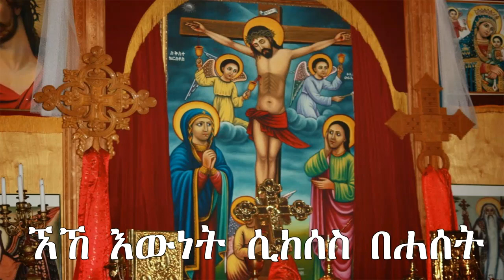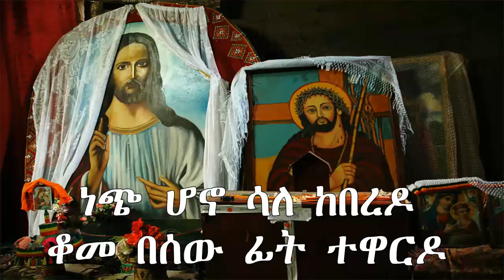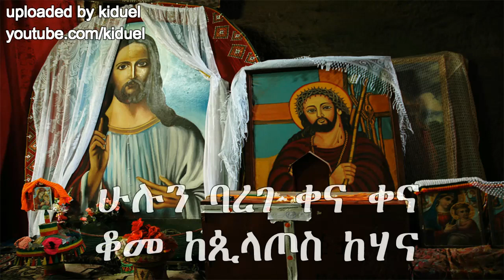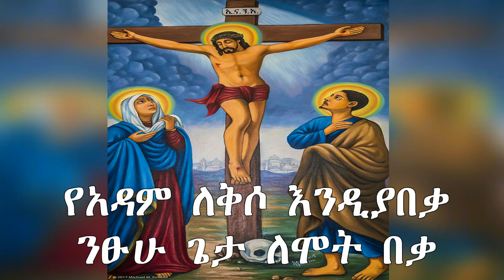እውነት በሐሰት ተከሰሰ +++ የንሰሐ መዝሙር +++ Ethiopian Orthodox Neseha Mezmur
© Kiduel has all exclusive rights for all materials in this video. All materials in this video are copyright protected.

የንስሐ መዝሙር
እውነት ሲከሰስ በሐሰት
አቤት ትግስቱ ቸርነት
ይፈሳል ደሙ ከጎኑ
የወጉት ሁሉ ሊድኑ።

-- በተጨማሪም እዚህ መዝሙር ላይያሎትን  ማንኛውም አስተያየት  ከታች ባለው Comment ቦታ ላይ ይጻፉት።